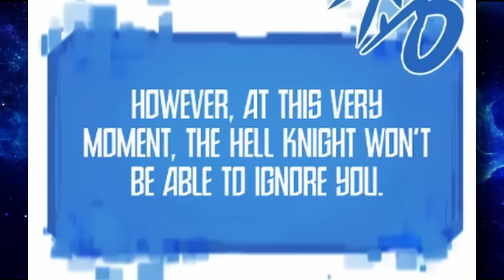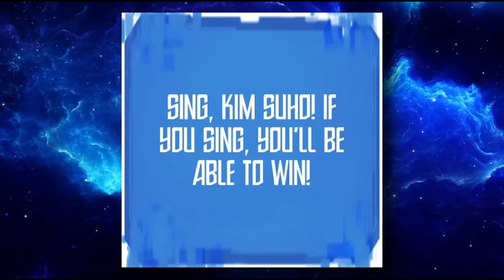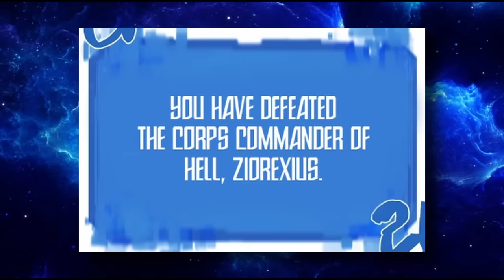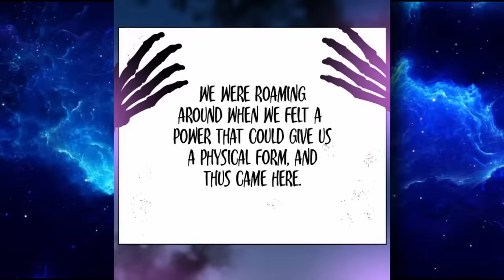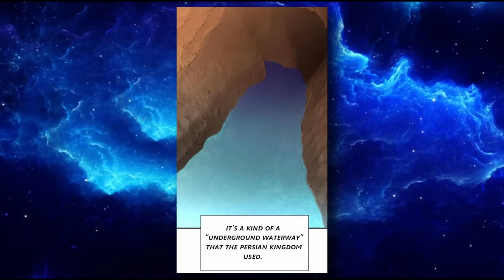(13) A Civil Engineer Was Reincarnated Into A Novel And He Becomes The Ruler || Manhwa Recap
We dedicate ourselves to making quality content and videos.